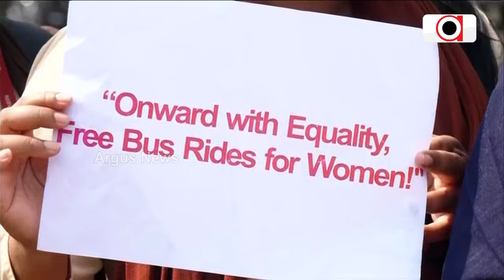ମହିଳା ଓ କିନ୍ନର ମନକୁ ଫ୍ରି ବସ ସେବା ଯୋଗାଇ ଦିଆଯାଉ || Mo Bus || Women & Kinner || Argus News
ମହିଳା ଏବଂ କିନ୍ନର ମାନଙ୍କ ପାଇଁ ଫ୍ରି ବସ ଦାବି କରି ଧାରଣା ଦେଇଛନ୍ତି ମହିଳା ଓ କିନ୍ନର ସଂଘ |